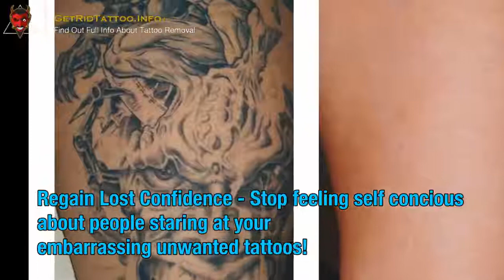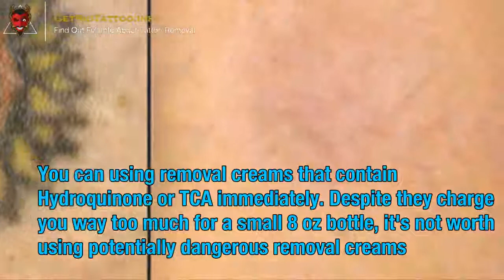Tattoo Laser Removal – Everything you need to know about tattoo remove.